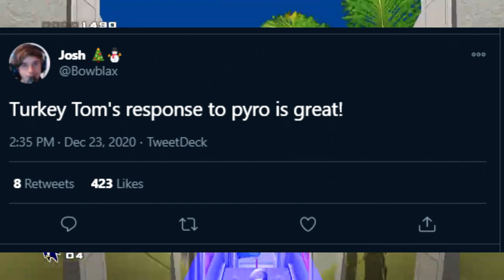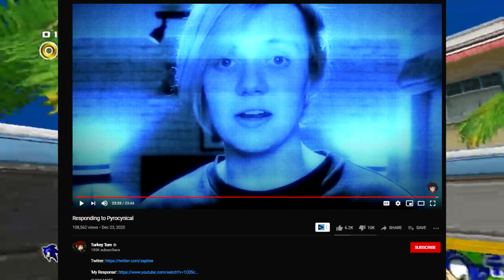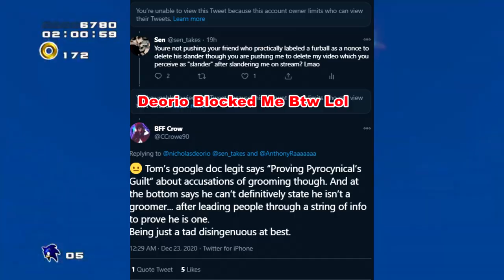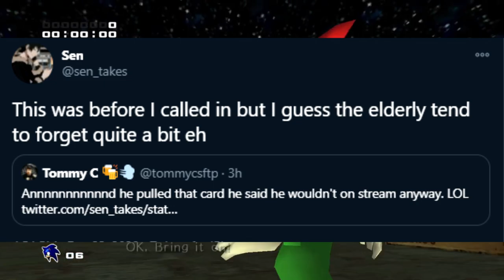Turkey Tom Pyrocynical Response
The long awaited response is here! So did Tom knock it out of the park? Here are some quick thoughts for now!